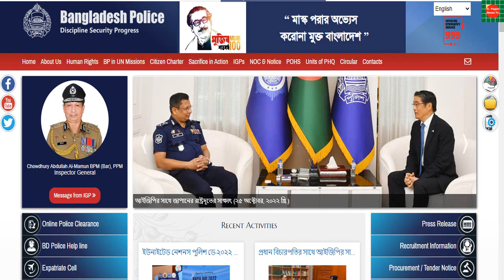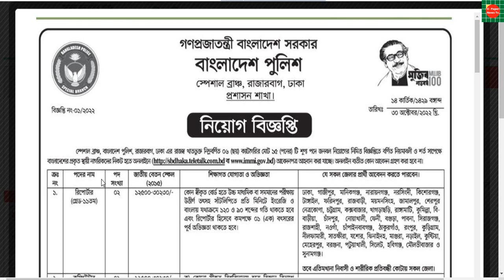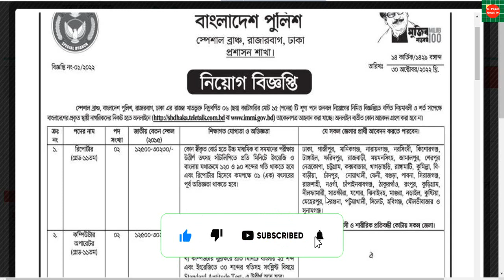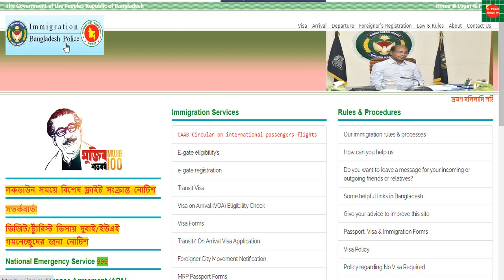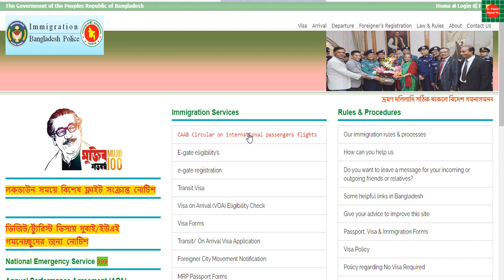bangladesh police job circular 2022🔥বাংলাদেশ পুলিশ নিয়োগ বিজ্ঞপ্তি ২০২২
বাংলাদেশ পুলিশে স্পেশাল ব্রাঞ্চে রাজারবাগ ঢাকা এসএসসি-স্নাতক পাশে নিয়োগ বিজ্ঞপ্তি ২০২২
👉 চাকরির ধরন:সরকারি
👉 প্রতিষ্ঠানঃ বাংলাদেশ পুলিশে স্পেশাল ব্রাঞ্চে রাজারবাগ ঢাকা
👉 পদের নামঃ অনেক
👉 পদ সংখ্যাঃ ১৫টি
👉 আবেদন ফীঃ ৩৩৪/২২৪/১১২ টাকা
👉 পত্রিকার নাম : বাংলাদেশ প্রতিদিন
👉 পত্রিকায় প্রকাশের  তারিখ : ০২-১১-২০২২
👉 আবেদনের শুরুর তারিখ তারিখঃ ০৬-১১-২০২২
👉 আবেদনের শেষ তারিখঃ ৩০-১১-২০২২
👉 শিক্ষাগত যোগ্যতা:এসএসসি/ এইচএসসি,/ স্নাতক
👉 বয়স:১৮-৩০/৩২
👉 বেতন গ্রেড:১১/১৪/১৬/১৮
👉 বেতন স্কেল:৮৮০০-২১৩১০ টাকা